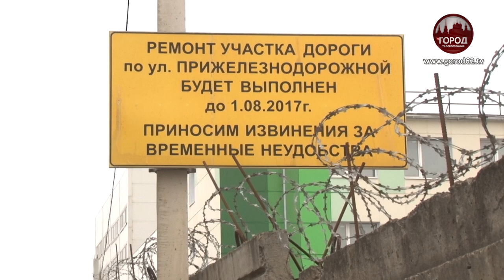Дорога рушит бизнес